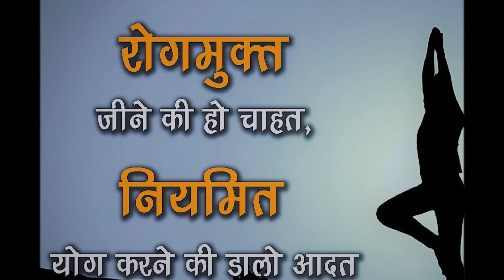International Yoga Day | Yoga For Health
Main Objective of International Yoga Day:
• For better physical and mental health of people by practicing yoga.
• To connect people to the nature by doing yoga
• To let people know the natural & amazing benefits of yoga.
• To reduce the health disease all over the world.

International Day of Yoga  (Hindi: अंतर्राष्ट्रीय योग दिवस: Antarashtriya Yog Divas; IAST: Antaraṣṭriya Yog Divas), or normally and informally alluded to as Yoga Day, is commended every year on 21 June since its commencement in 2015. A universal day for yoga was pronounced collectively by the United Nations General Assembly (UNGA) on 11 December 2014.Yoga is a physical, mental, or potentially profound practice ascribed for the most part to India. The Indian Prime Minister Narendra Modi in his UN address proposed the date of 21 June, as it is the longest day of the year in the Northern Hemisphere and offers uncommon criticalness in many parts of the world.